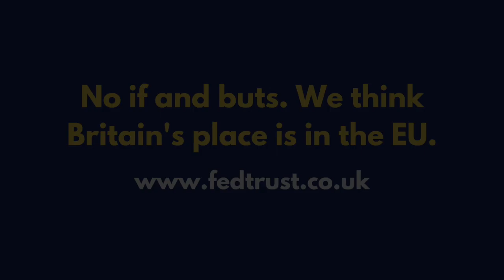Brexit: Ending the City’s Dominance of European Finance?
The director of the Federal Trust, Brendan Donnelly, discusses with Graham Bishop, Consultant on European Integration and Founder of grahambishop.com, his latest article entitled "Brexit: Ending the City’s Dominance of European Finance?" (available on the Federal Trust

Guest: Graham Bishop is an independent consultant on European political, financial, economic and budgetary integration as well as the founder of grahambishop.com. He is also a member of the Council of the Federal Trust and, he says, a 'dedicated Europhile'. He has been a fixture in the City since 1972, beginning with Phillips & Drew and ending with Citi, where he was European bond analyst.

Brendan Donnelly is the director of the Federal Trust and former MEP.